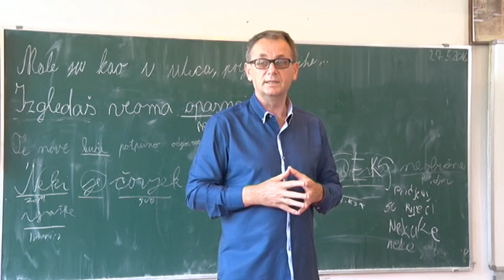DEFILE MATURANATA DRUGE OSNOVNE SKOLE SREBRENIK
Defile maturanata Druge osnovne škole Srebrenik 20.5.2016. gdine